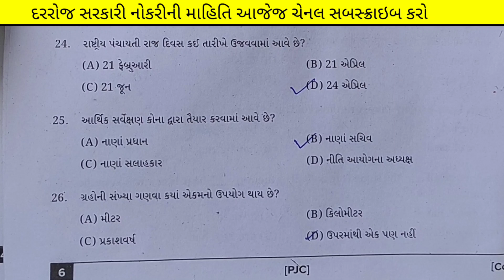junior clerk paper solution | 9 April 2023 | gpssb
(કોડ : SIME100 )